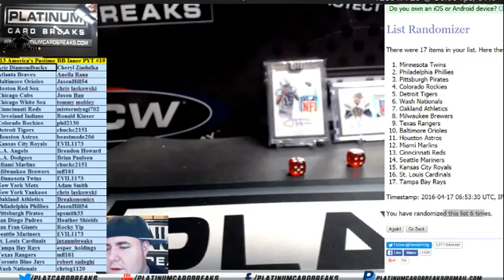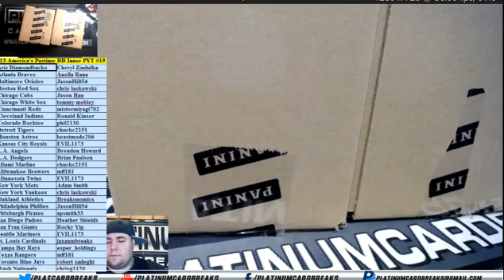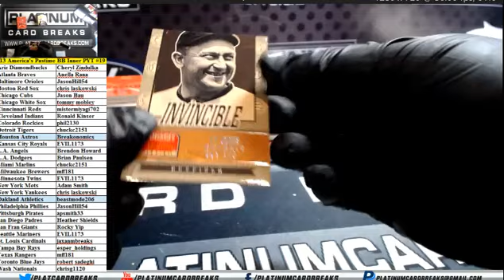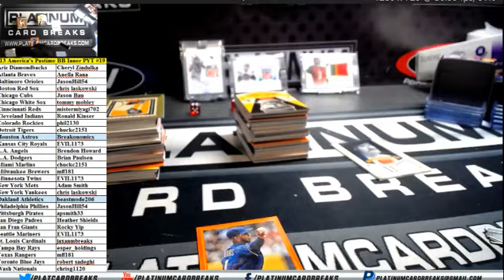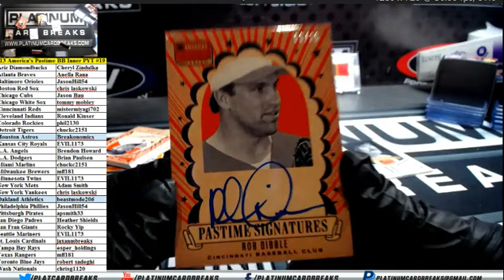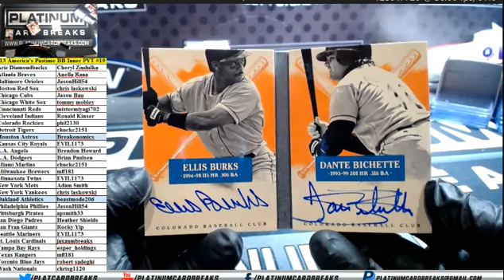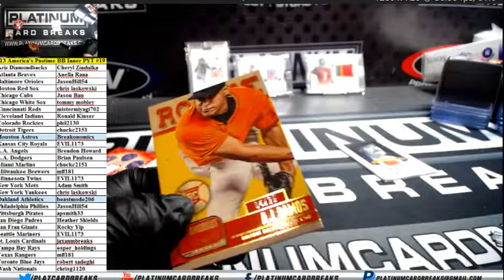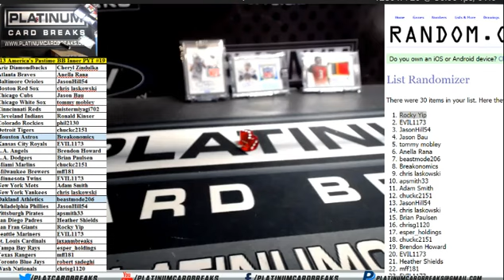13 America's Pastime BB Inner PYT #19